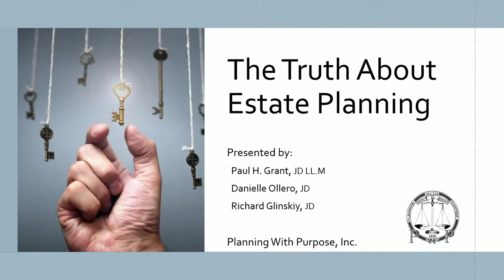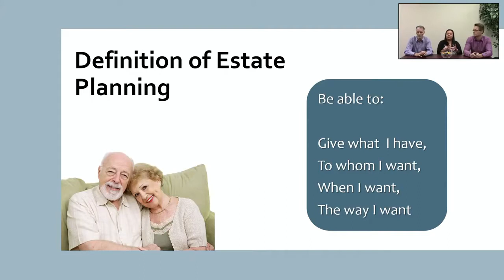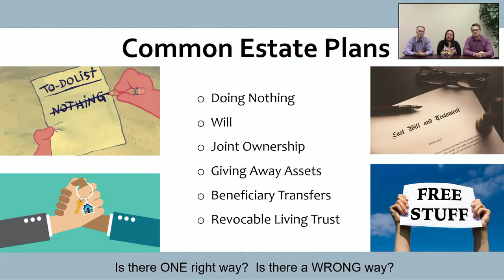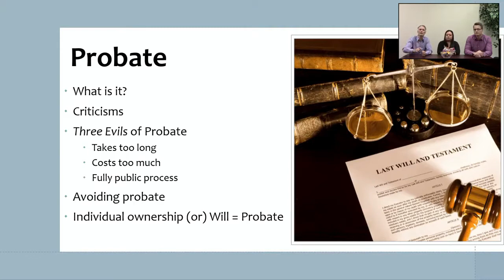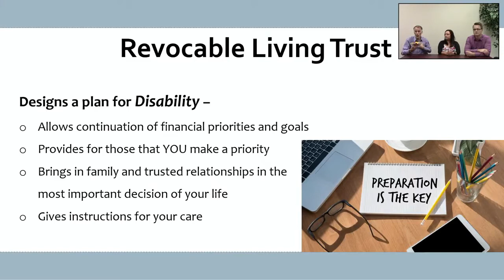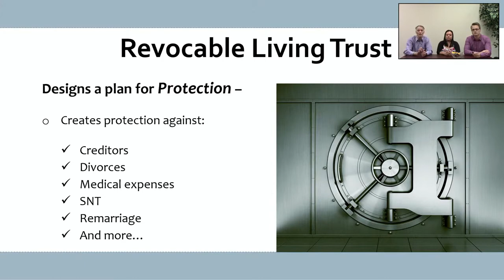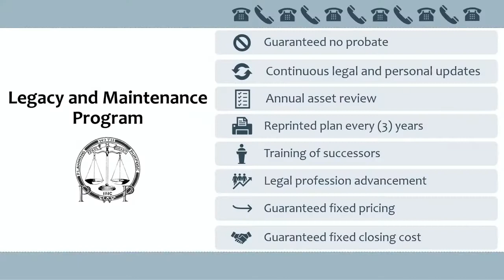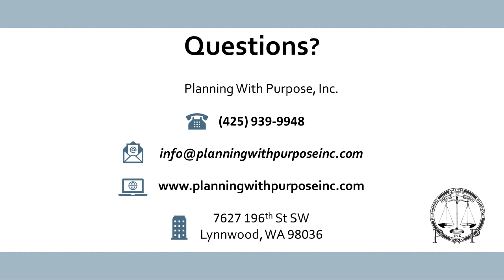Truth About Estate Planning - A Firm Intro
The Truth About Estate Planning discussion. This video describes what every person needs to consider when putting together an estate plan. We discuss the difference between a will and trust, power of attorneys, probate, and how to keep an estate plan up-to-date for the most effective and efficient settlement. We hope this information is relevant and assist you!